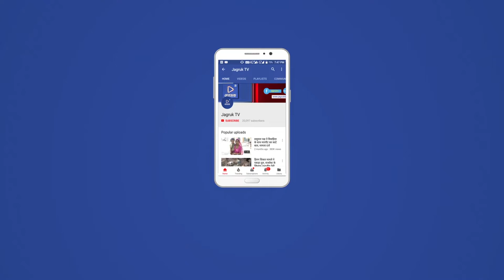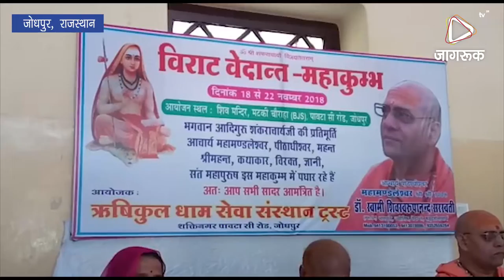JAGRUK TV : जोधपुर : पांच दिवसीय विराट वेदांंत महाकुंभ 18 से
जोधपुर। पावटा सी रोड स्थित शिव मंदिर में 18 नवंबर से पांच दिवसीय विराट वेदांत महाकुंभ का आयोजन किया जाएगा। इस वेदांत महाकुंभ के दौरान देश और प्रदेश के करीब 12 से 16 महामंडलेश्वर, 15 से 18 संत कथावाचक और शहर के संतगण भाग लेकर वेद और वेदांत पर चर्चा-विमर्श करेंगे। यह जानकारी विराट वेदांत महाकुंभ के आयोजक आचार्य पीठाधीश्वर महामंडलेश्वर डॉ. स्वामी शिवस्वरूपानंद स्वामी ने संवाददाता सम्मेलन में दी।